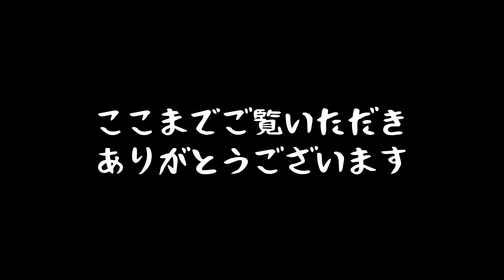【棒針編み】簡単⁉四角だけで編むカーディガンを編み始めたのだが…Vol.5（袖終了）★ようやく再開で一気に進める【おしゃべり作業動画】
袖をどう仕上げようか迷いつつ、でも最初の予定通りの形にすることに。
なんだか随分時間がかかっちゃってるけど、ようやく完成に向けての第一歩とでも言いますか、いや、また解いたりして編み直しながらもひたすら編み続けたら、首が痛いです…😭

【概要】
カーディガンが編みたくて、でも簡単なのがよくて、コクーンカーデにしようと思ったけど、やっぱりも少し違うのを編もうと思い立って、というわけで本来ならば別の編み方で編もうと思った型を使って、四角だけで編む簡単カーディガンを編むことにしました。

やっぱり春夏の糸も使いたいから、この前買ってきた糸をさっそく使って、やりかけの作品がまたひとつ増えることに…😂

【使用糸】CONCEPT by Katia POLYNESIA
56% Coton, 22% Lin, 22% Viscose
50g/165m
3.5-4.5mm
24ms×28r
couleur: 202

New！👉公開した作品の中で、Demicoオリジナルのデザインを使用した作品の販売は、ご遠慮いただくようよろしくお願いいたします。
まあ大したモノはありませんが、一応…ウフフ。